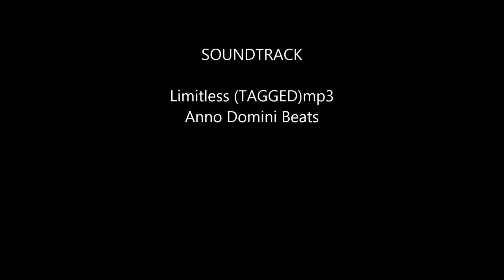Buchał - "Ekshumacja"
Realizacja/Mix/Mastering - Kuźnia Studio!
Obróbka MonciejMovieMaker